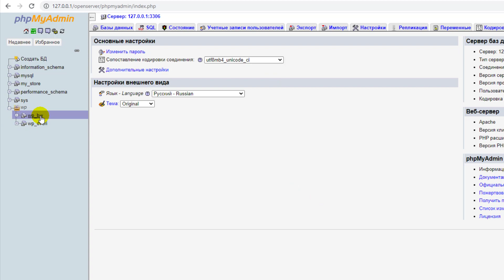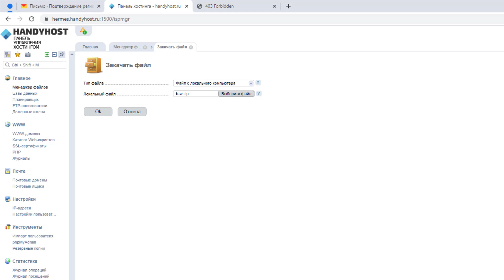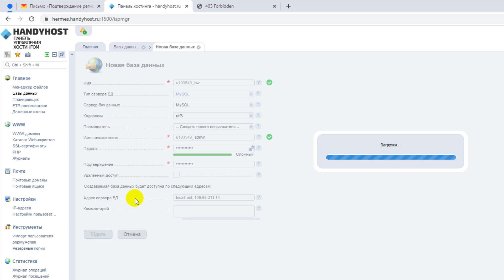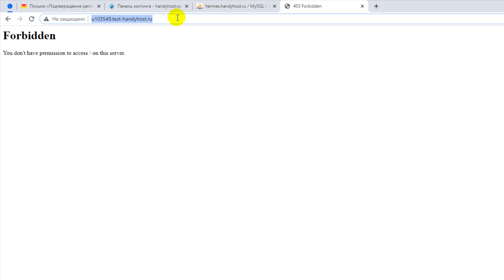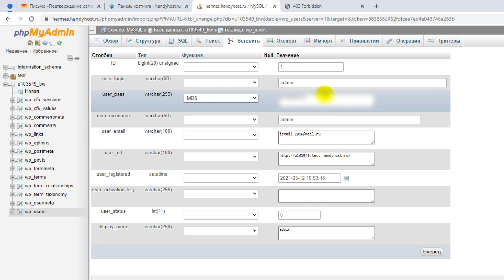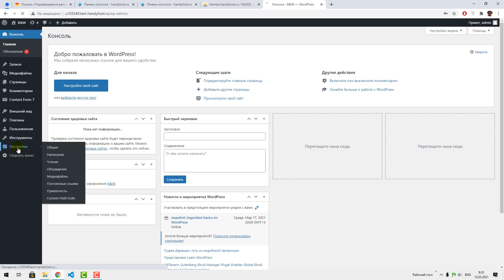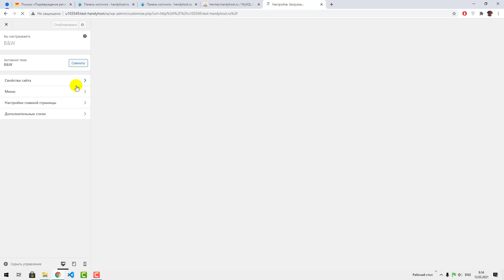#9 Перенос сайта на хостинг с локального сервера, Посадка вёрстки на Wordpress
Перенос сайта на хостинг с локального сервера является завершающим этапом в создании сайта. В этом уроке я покажу как перенести сайт Wordpress на хостинг максимально просто. После завершения работы на сайтом на локальном сервере Open Server возникает вопрос: как перенести сайт на настоящий хостинг? В этом уроке вы узнаете как перенести сайт с локально сервера на хостинг.

Поддержать автора ₽ублем:
1. Сбер: 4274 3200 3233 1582